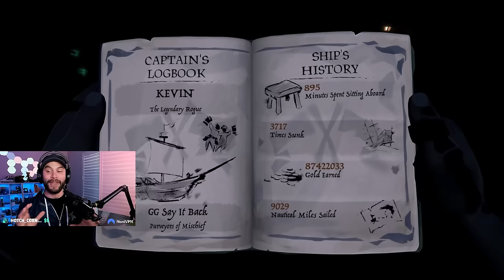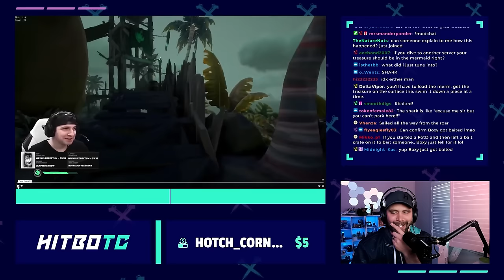Tricked & Baited This Legendary Pirate In Sea of Thieves (Gameplay & Highlights)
I may have accidently tricked and baited a legendary pirate (BoxyFresh) at the Fort of the Damned. I also accidently turned Kevin into a submarine, and may or may not have convinced World of Chap to mess with his friend Sigy. All this to say... I don't know how much longer I have to survive but in this adventure the Meme God's protected me!

00:00:00 I explain what happened
00:01:10 The adventure begins
00:06:34 I finished the Fleet of Fortune and get chased
00:14:41 I set another trap
00:19:11 The KEVIN submarine
00:23:17 I found out my trap caught a legend
00:28:18 We MEME against Boxy
00:40:27 LD's Message and Sigy Troll